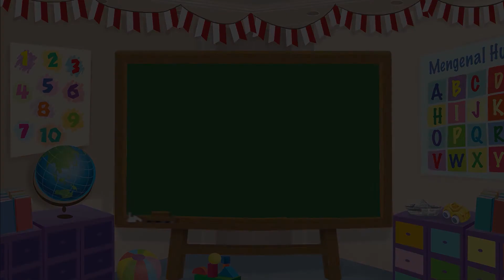Mewarnai Gambar Kereta Api – Mari Menggambar Bersama Mombi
Halo Sahabat Mombi! Apakah kamu pernah naik kereta api? Kereta api adalah salah satu alat transportasi. Kereta api berjalan di atas rel dan terdiri dari beberapa rangkaian. Ada kereta yang mengangkut penumpang, ada juga kereta barang. Kali ini, kita mewarnai gambar kereta api, yuk! Kamu bisa mengunduh gambarnya dengan klik link ini

Redaksi Channel Video Mombi:

Produser: David Togatorop
Editor: Sigit Purnomo
Penulis Naskah: Cirana Merisa
Videografer: Deborah Indriati Sugiarto, Stella Natania